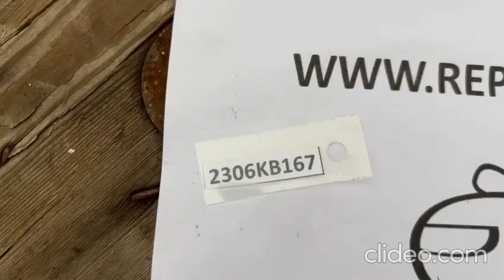(2306KB167) VIDEO MOLDURA PARACHOQUE TRASERO CHEVROLET COLORADO (18-23) (FRONT)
OEM: 52068675 MOLDURA PARACHOQUE TRASERO CHEVROLET COLORADO (18-23)